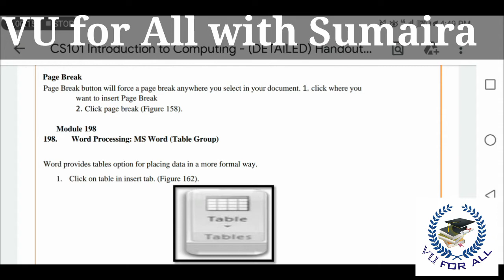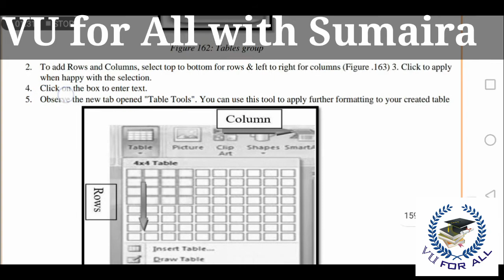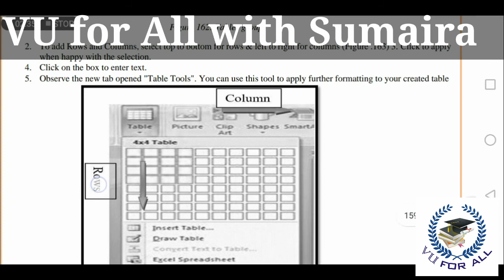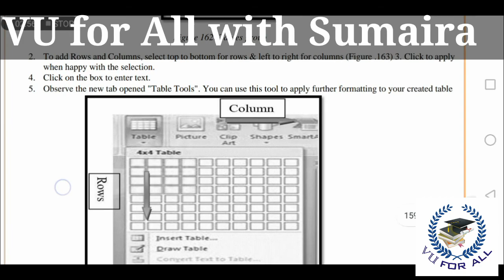CS101 slides #198|introduction to Computing | in Urdu/Hindi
In this lecture me teach you basic of computer my lectures is updated because i am used vu updated slides must watch this video if you want to clear your concept.